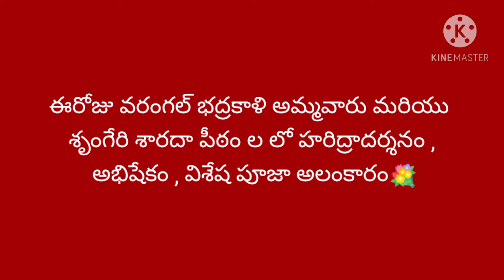వరంగల్ భద్రకాళి అమ్మవారు మరియు శృంగేరి శారదా పీఠం ల లో హరిద్రాదర్శనం , అభిషేకం , విశేష పూజా అలంకారం💐